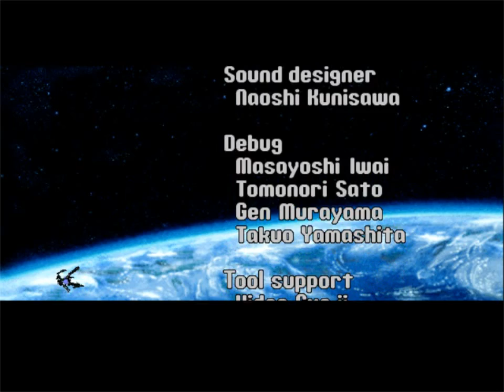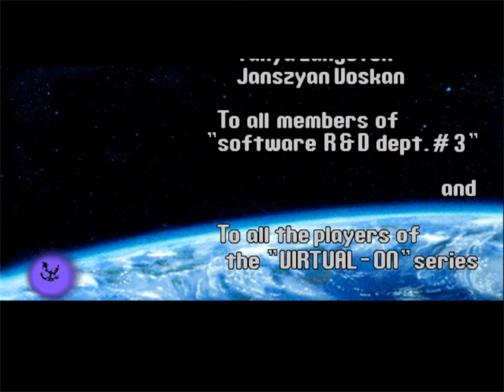전뇌전기 버추얼 온 오라토리오 탱그램(1998) - 스페시네프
Played by Yoshino

전뇌전기 버추얼 온 오라토리오 탱그램
電脳戦機バーチャロン オラトリオ・タングラム
Cyber Troopers Virtual-On Oratorio Tangram